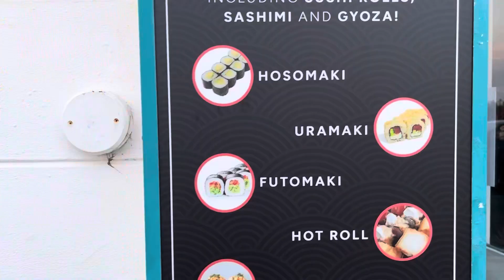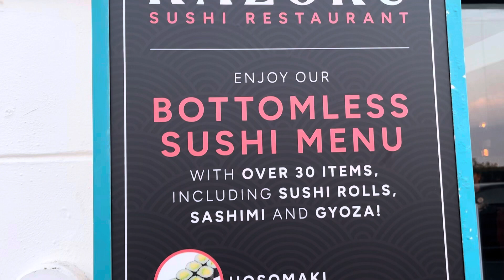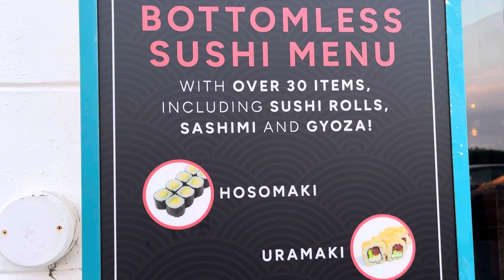OMG with Delicious food, New open Kazoku sushi restaurant in Folkestone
इस्पेसल धन्यवात भवानी  सुनुवार तारा सुनुवार गजेन्द्र सुनुवार र स्रेप तामाङ्ग र तारा तमाङ्ग बैनि अनि परिवार
Video special by : Surya